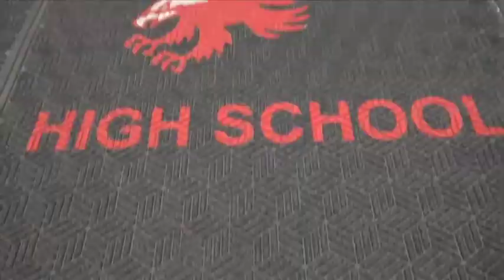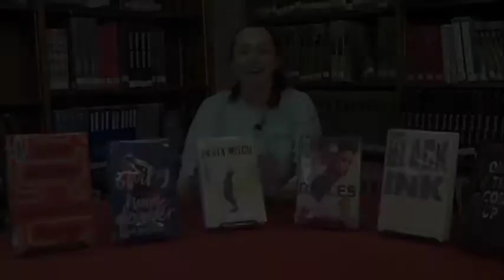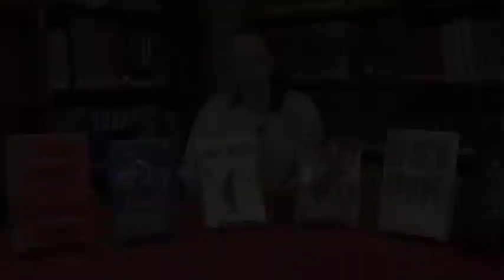Hawks Eye View - 2.15.19 - Ep. 98